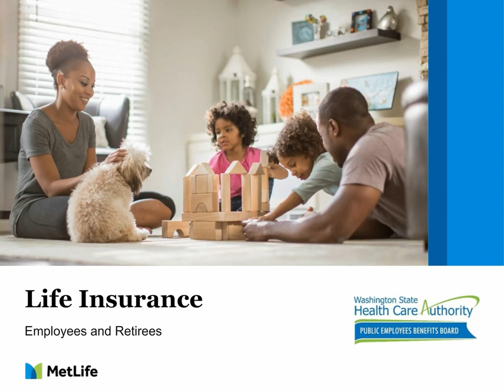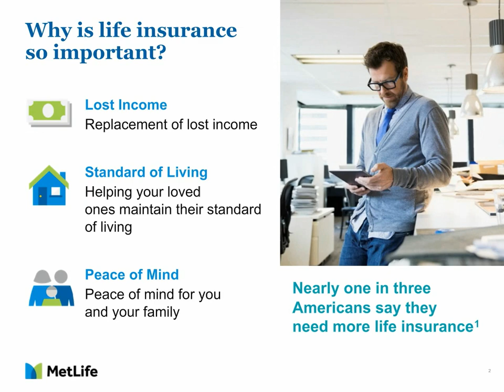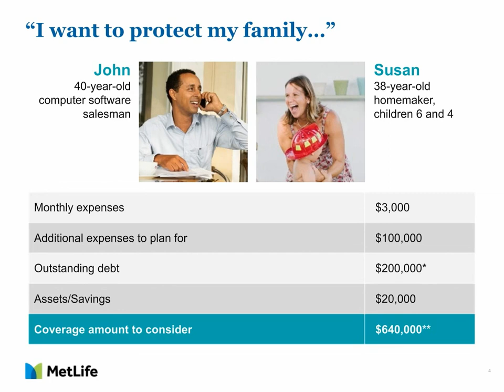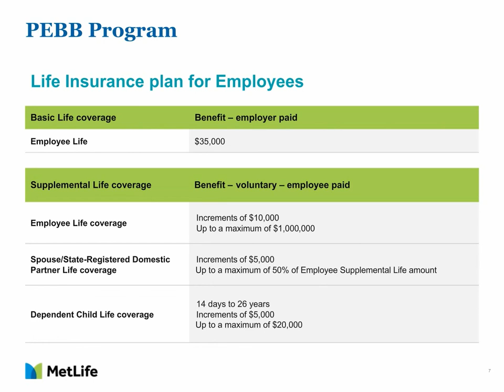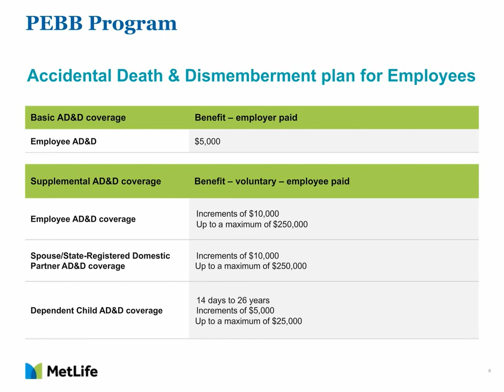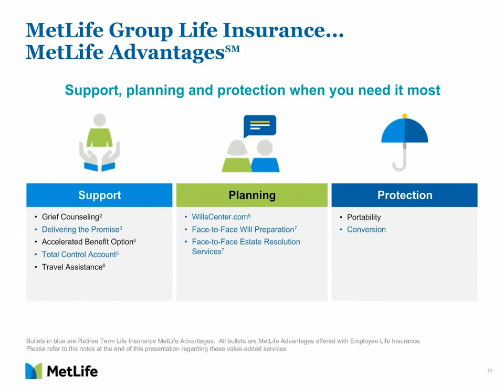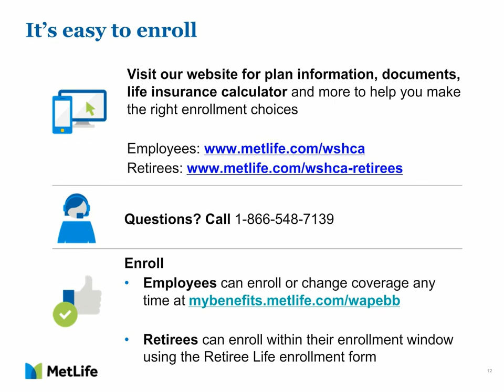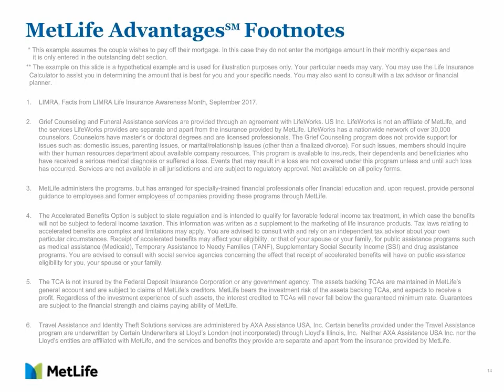PEBB Life insurance overview 2021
An overview of the life and accidental death and dismemberment insurance, administered by MetLife.